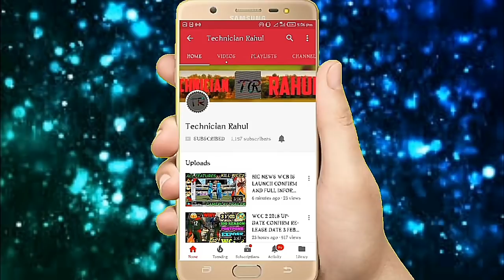Wcc 2 big news information wcc2 secret realese date and wcb good news both are confirm coming soon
IN THIS VIDEO Wcc 2 big news information wcc2 secret realese date and wcb good news both are confirm coming soon.

IF ANY QUESTION IS REMAINED PLZ ASK IM COMMENT BOX.

PLZ. 🙏
PLZ. 🙏
PLZ. 🙏
PLZ. 🙏
PLZ. 🙏
PLZ. 🙏
PLZ. 🙏
BYE. 🙏
BYE. 🙏
BYE. 🙏
BYE. 🙏
BYE. 🙏

ABOUT ME
👉NAME -RAHUL👈
👉AGE-15👈
👉HOBBY - BECOME A SOFTWARE👈 ENGINEER AND SUCCESFUL YOUTUBER
👉AIM - MERKO BHI NHI PATA😁😁😁👈
👉CONTACT -UNKNOWN 👈
👉JOIN OUR WHAT'S APP GROUP FOR MORE INFORMATION 👈LINK IS 👆👆👆👆